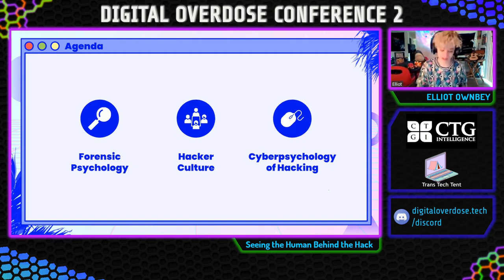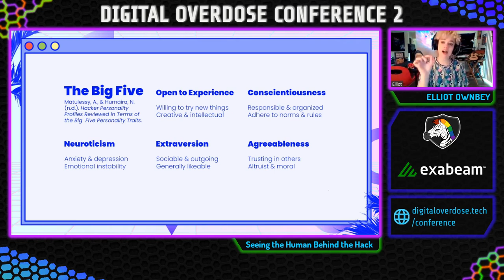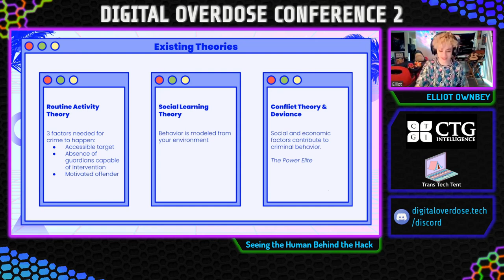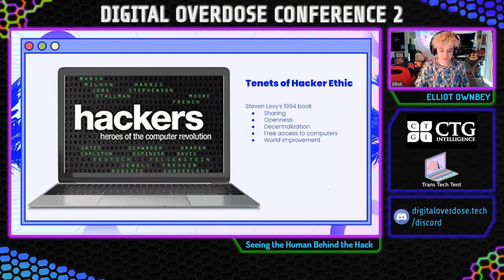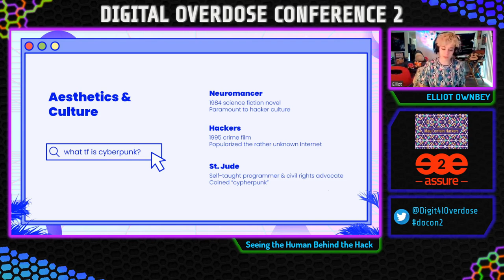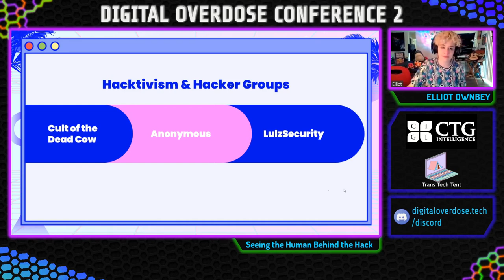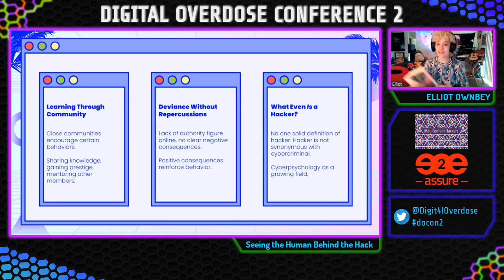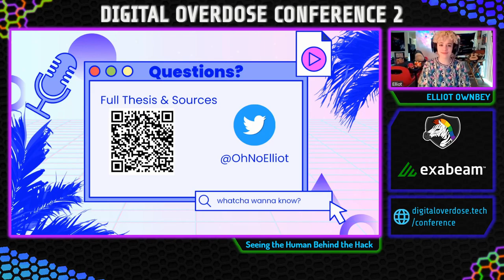Elliot Ownbey - Seeing the Human Behind The Hack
Elliot goes in depth about cyberpsychology, a mixture of forensic psychology and hacker culture!

They start by deciphering five big personality traits ("The Big Five"),  then delve into the "Dark" Tetrad and finally show some existing theories as to what brings about criminal behavior.

The next step is to observe what "makes" hacker culture, from the media influence to the aesthetics, as well as political activism and hacktivism.

The final step is of course to mix them both and see how that comes into the growing field of cyberpsychology!

Digital Overdose Conference 2 (docon2) was a free virtual event on April 23rd and 24th 2022, touching on the domains of infosec, cybersec, tech and osint.